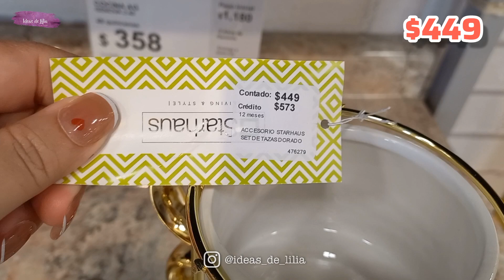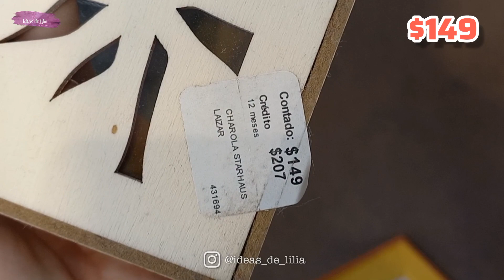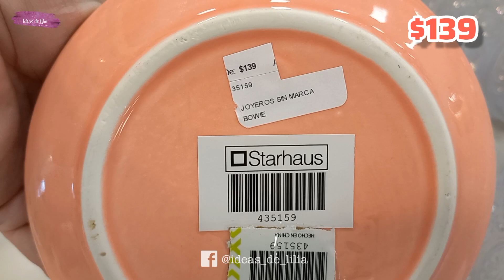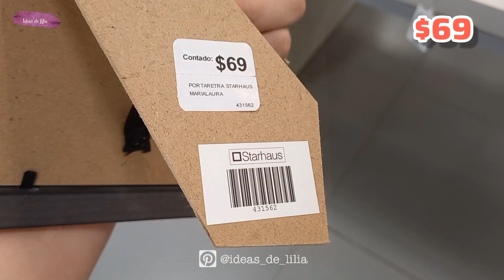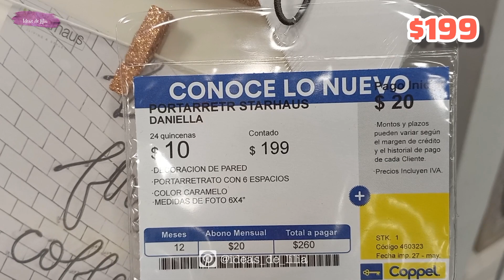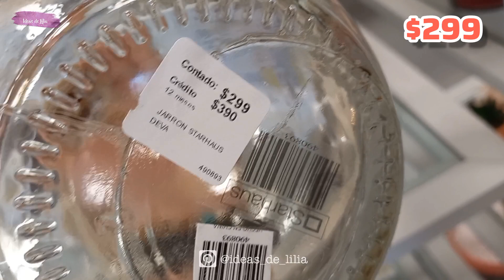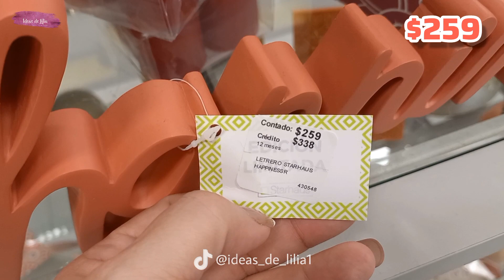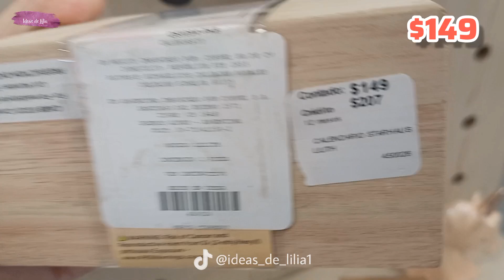NOVEDADES de VERANO en COPPEL / DECORACIÓN HOGAR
¡Hola creativos! Bienvenidos a otro recorrido donde disfrutaras de increíbles artículos e ideas para la decoración de tu hogar ya sea por temporadas o tendencias, organización, regalos, vida diaria, tiendas locales y mucho más...